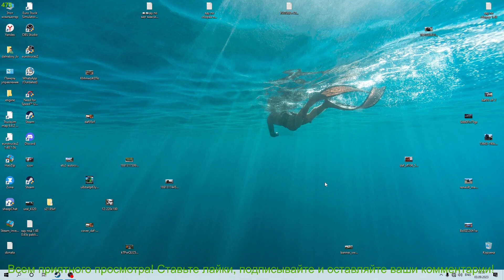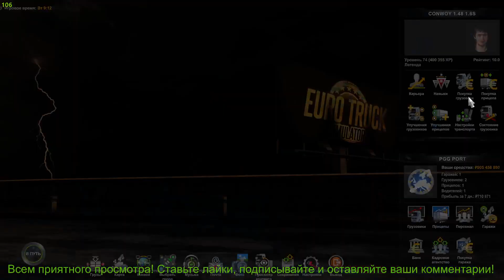new RENAULT PREMIUM 1.48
D-truck-tv#далнабой_tv#ets2

RENAULT PREMIUM 1.48
Грузовик включает в себя:

✅Шаблон (для кабины и номерного знака)

✅Полностью выпеченный АО

✅Детали и слоты для персонального тюнинга

✅Индивидуальный интерьер (2 рулевых колеса) + тюнинг

✅Пользовательская анимация в интерьере

✅Личные тени

✅Двигатели 385 и 400

шасси размером 4 × 2 фута

✅Варианты трансмиссии

✅Настраиваемый звук

✅Скины

✅Анимация рабочего окна

✅Полностью автономный

✅Полная световая маска

✅Собственный сигнальный пакет

✅Аксессуары для салона (поддержка SISL и т.д.)

✅Тросы для грузовых автомобилей

Обновление включает в себя:

✅Множество новых запчастей

✅Много нового тюнинга

✅Полностью переработанный AO

✅Добавлено 2 двигателя (385, 400)

✅Все новые коврики

✅Новые детали для интерьера

✅Новая подсветка приборной панели

✅ Добавлены 2 рулевых колеса

✅ Исправлены ошибки

⛔ 1. Запрещено злоупотребление матом. (БАН)
⛔ 2.  Запрещено спамить и писать КАПСОМ.
⛔ 3. Запрещено флудить.
⛔ 4. Запрещено оскорблять кого либо. (БАН)
⛔ 5. Запрещена любая реклама.(БАН)
⛔ 6. Запрещены политические, религиозные и межнациональные розни.(БАН)
⛔ 7. Запрещены АГРЕССИВНЫЕ споры по поводу игр и разработчиков.
⛔ 8. Не нужно выпрашивать МОДЕРКУ... Я не раздаю Админку.